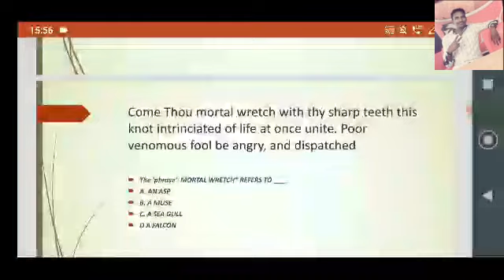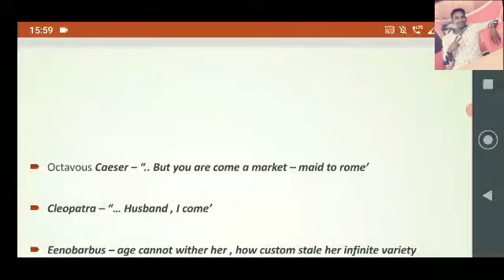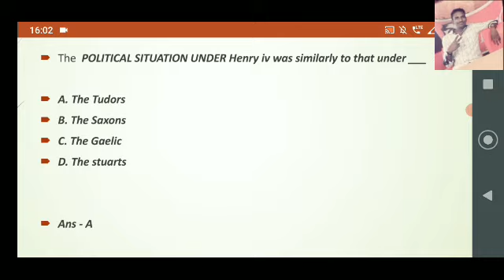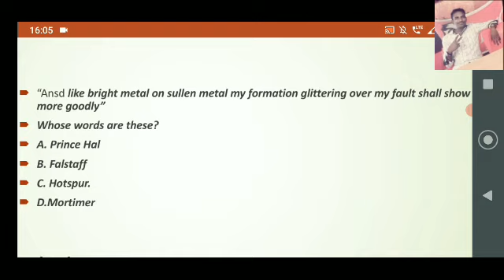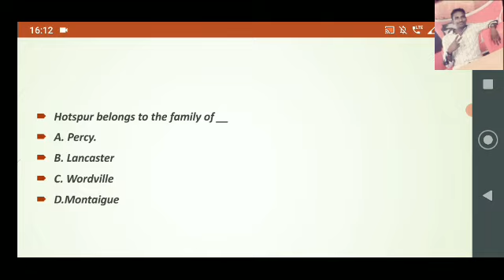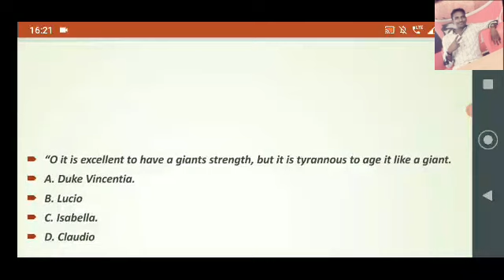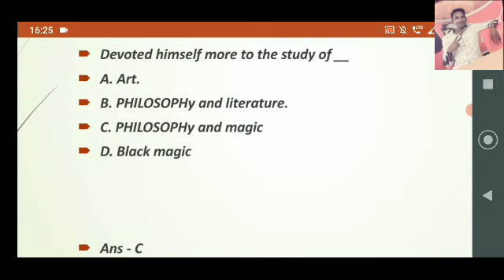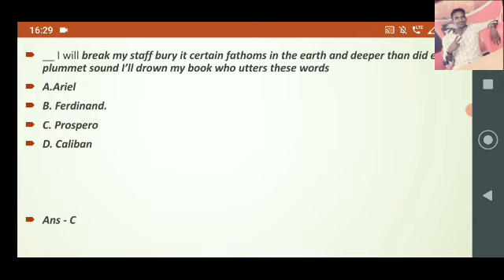UNIT 5 - PART 1 - 2001 TO 2019 PRE TRB ENGLISH EXAM MCQS WITH ANSWERS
TRB 2001 TO 2019 MCQS WITH ANSWERS PREVENT YEAR QUESTIONS WITH ANSWERS

Unit 5 mcqs👆👆👆👆

Topic wise mcqs with answers👆👆👆👆👆👆👆👆

Unit 5👆

Unit 5 summeries all topics👆👆👆👆👆👆